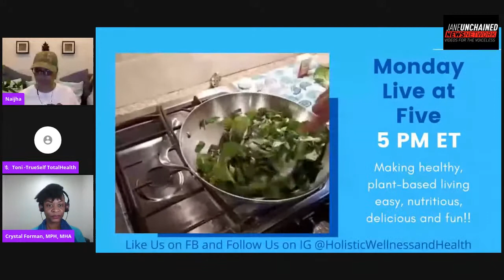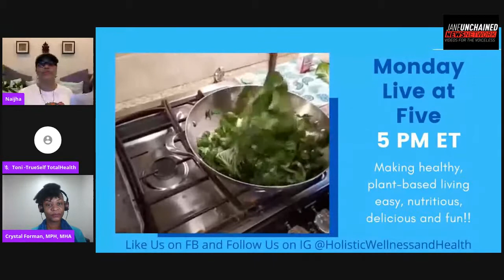TAKE THE CHALLENGE FOR NATIONAL FRESH FRUIT AND VEGETABLE MONTH!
Naijha Wright-Brown SPEAKS with Crystal L. Forman, MPH, MHA, the Owner/Director of Holistic Wellness and Health which makes healthy living easy, nutritious, delicious and fun with a focus on plant-based foods that help you with inflammation, cravings, gut health and weight issues.

And, Toni St. Clair, proud owner and CEO of TrueSelf TotalHealth. Toni is a Transformational Coach, Certified Nutritional Endocrinology Coach and Educator (Functional Nutrition Coach), Certified Digestive Health Coach and Certified Insulin Resistance Coach.

Two passionate health and wellness educators making major impacts in their communities. Crystal and Toni are board members of the Black Vegetarian Society of Maryland (BVSMD).  A non-profit organization whose mission is to meet people where they are on their vegan and plant-based journey.  Get ready to take the BVSMD Fresh Fruit and Vegetable Month challenge! You don't want to miss this broadcast!